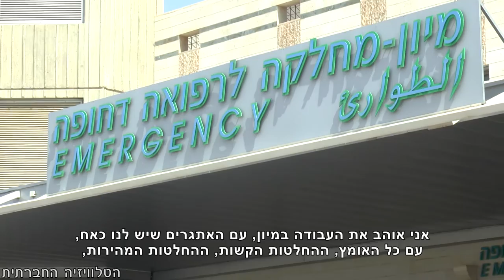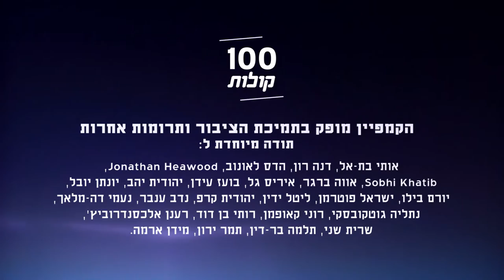חאלד אבו מדיעם מרהט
חאלד אבו מדיעם הוא אח מוסמך במיון סורוקה. הוא אוהב את העבודה במיון, עם האתגרים, ההחלטות המהירות והעומס ואומר שבמיון אין ערבי, אין יהודי, כולם צוות אחד. פרויקט 100 קולות - פלסטיניות ופלסטינים אזרחי ישראל מספרים על עצמם, דעותיהם וחוויותיהם.